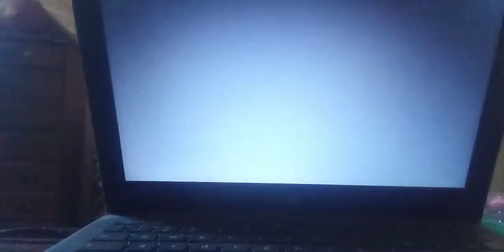fnf Sonic exe 4.0 vs sonic exe - you can't run (FC full combo with botplay)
hey superstars i hope you enjoy the fnf Sonic exe 4.0 vs sonic exe - you can't run (FC full combo with botplay) video credits to @rightburstultra6484 and his team for making the fnf sonic exe mod and songs and credits to @Futagami and his team for restoring sonic exe mod and I went on botplay a bit due to a little lag have a great funkin day